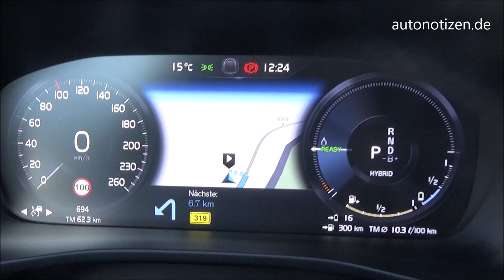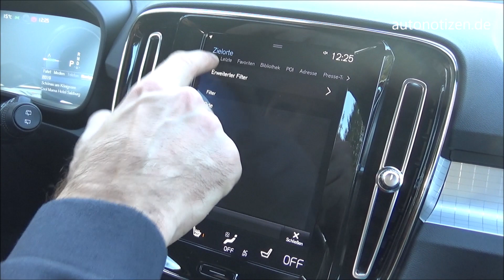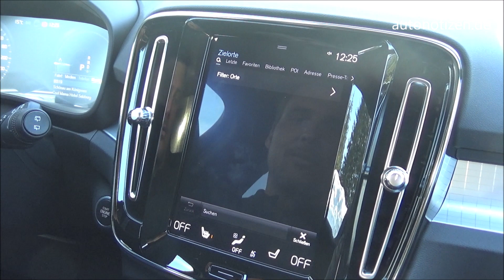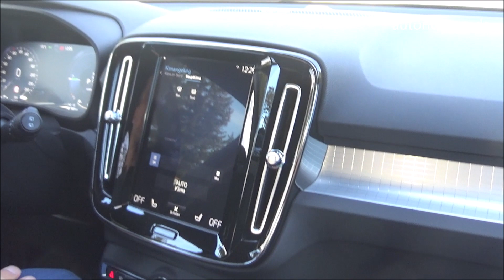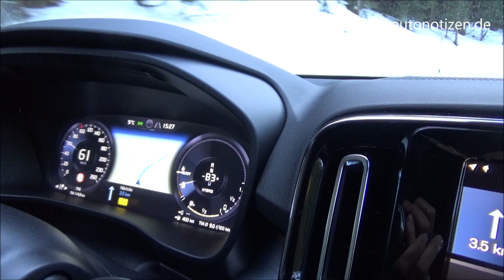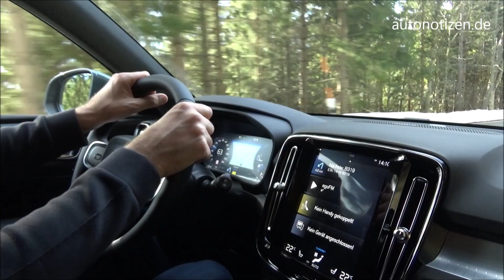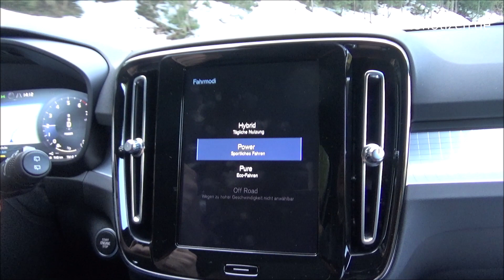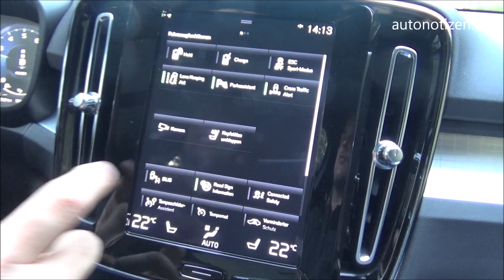Volvo XC40 T5 Twin Engine 2020: SUV mit Plug-in-Hybrid im Review, Test, Fahrbericht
Erste Fahrt im neuen Volvo XC40 T5 Twin Engine. Das kompakte SUV kombiniert als Plug-in-Hybrid einen Dreizylinder-Benziner mit Elektroantrieb. Gelingt das Zusammenspiel? Alle Details und Erfahrungen sind hier im Video Review zusammengefasst.

Den ausführlichen Fahrbericht mit den technischen Daten und Fotos gibt es hier bei AUTONOTIZEN

Kamera: Marlene Conrad
Moderation: Bernd Conrad
Video Copyright: autonotizen.de, Bernd Conrad